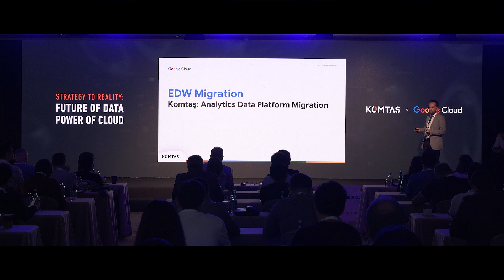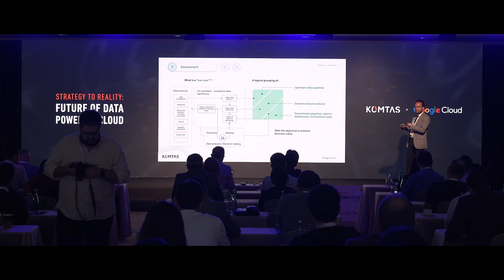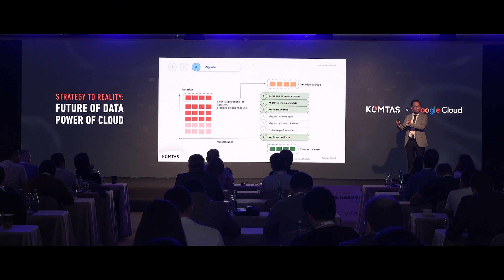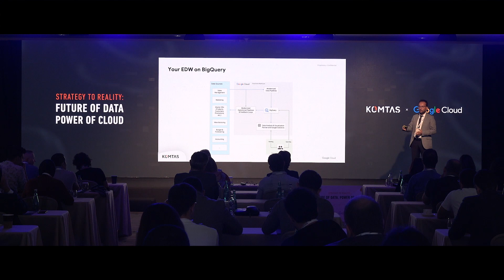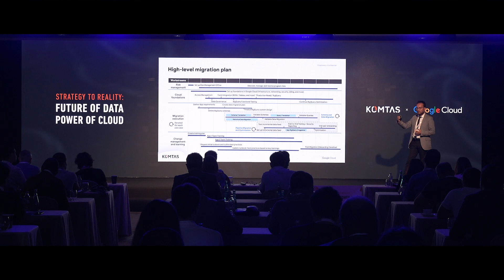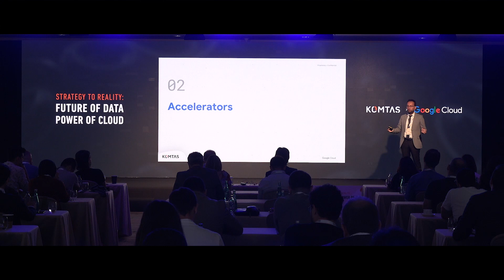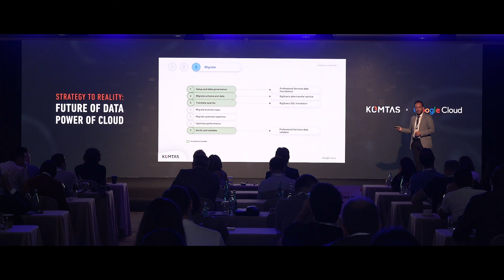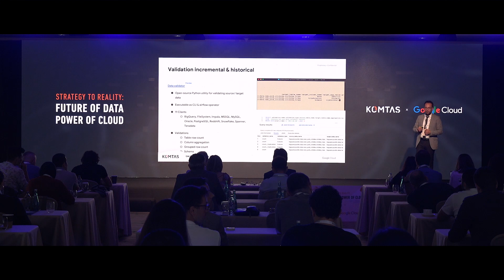EDW Migration | Komtaş: Analytics Data Platform Migration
Veri ambarı sistemlerini bulut dünyasına nasıl taşıyabiliriz? Bu dönüşümün önündeki engeller nelerdir? Süreç ve proje yönetimi bu dönüşümü yönetmek adına ne kadar önemli, hangi metodoloji benimsenmeli?

Google Cloud Platform şirketlere, müşterilerini 360° görebilecekleri, yenilikçi, ölçeklendirilebilir, güvenilir ve maliyet avantajı sağlayan bir dönüşüm sunmaktadır.

Teknoloji ve çözümden sorumlu genel müdür yardımcımız Emre Yiğit, bulut dönüşümünün şirketlere sağladığı faydaları ve bu dönüşümün barındırdığı rekabetçi avantajları somut örnekler ve kullanım senaryoları ile detaylandırıyor.